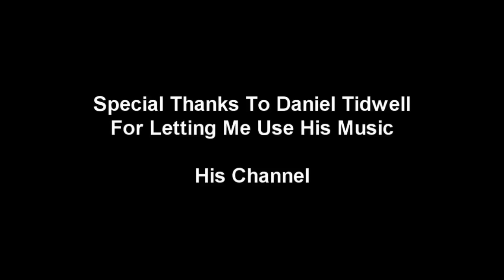Shaving Away My First OSRS 99